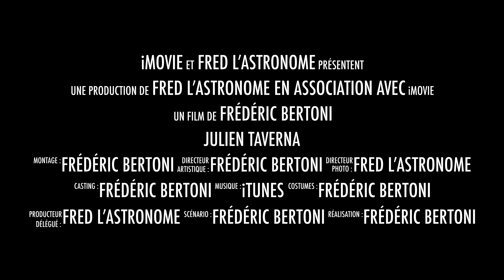JULIEN TAVERNA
Bonjour mes amis (es) astronomes (es) et oui bientôt sur ma chaîne encore une vidéo rencontre.
Merci à vous toutes et à vous tous.
A+ bon ciel et prenez soin de vous.
Sébastien Marion.
Sébastien Marion Photographe:
Ça chaîne youtube.
Leo Fontayne.
Ça chaîne youtube.
Jordan Poignet.
Clem.
Ça chaîne youtube.
Laurent.
Ça chaîne youtube.
Alexandra Herrgott.
Ça chaîne youtube.
Son Twitter;
Son Instagram:
Mathieu.
Ça chaîne youtube.
Christophe De La Chapelle.
Ça chaîne youtube.